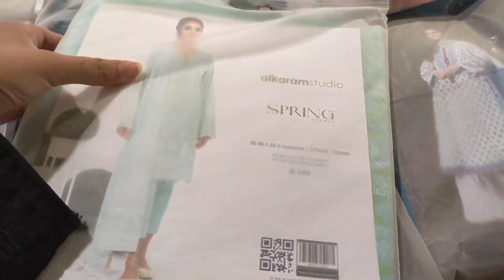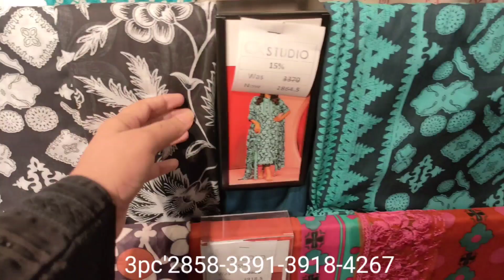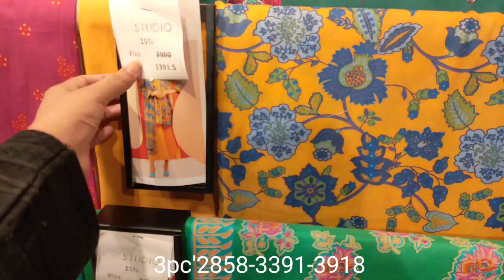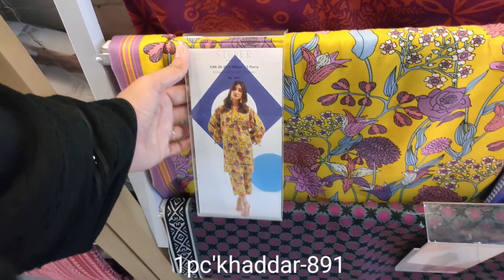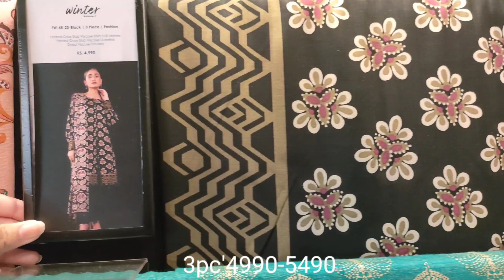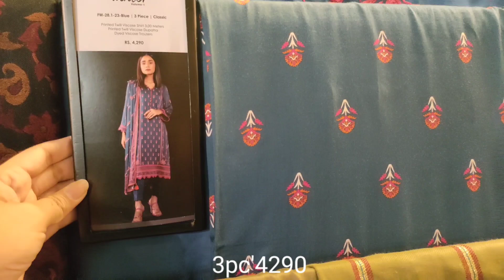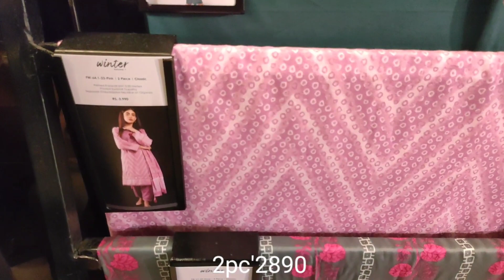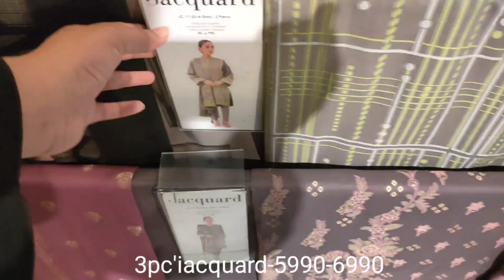Alkaram sale Today | Alkaram New winter collection 2023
Alkaram sale Today | Alkaram New winter collection 2023 | Alkaram sale | 27 September 2023
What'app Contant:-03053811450